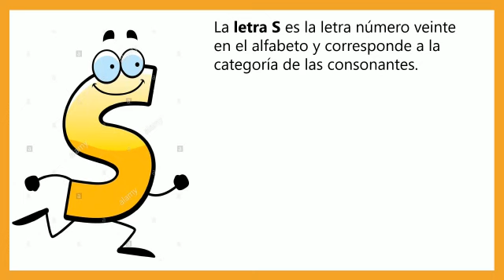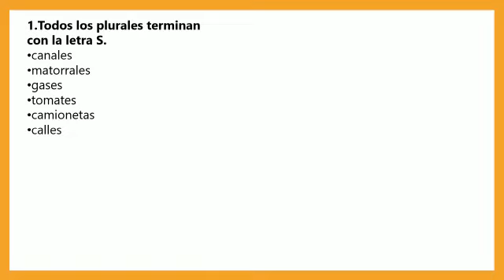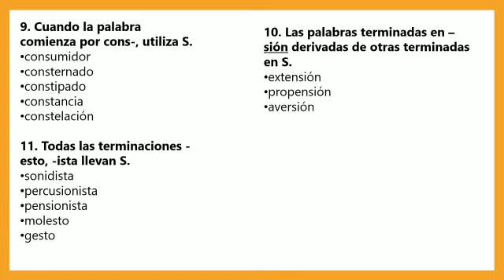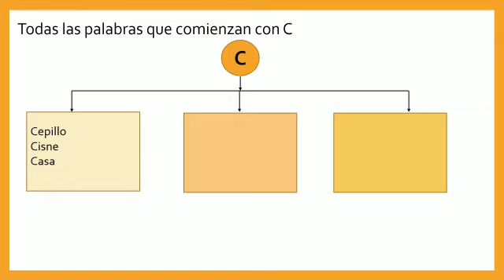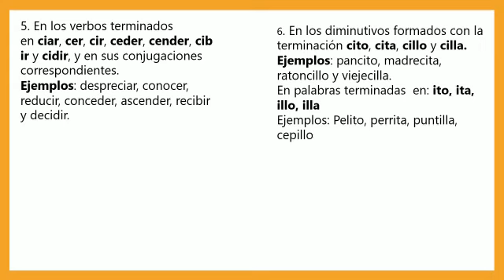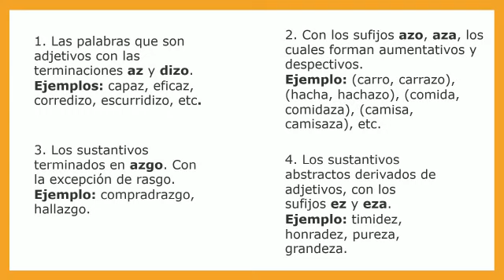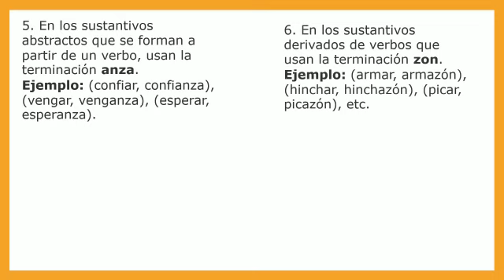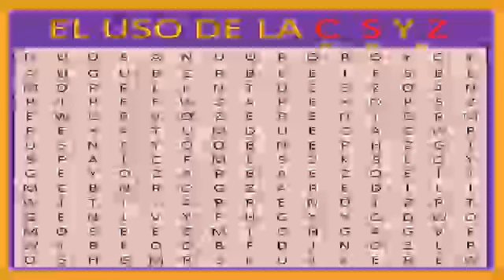5P: El uso de la C, S, Z